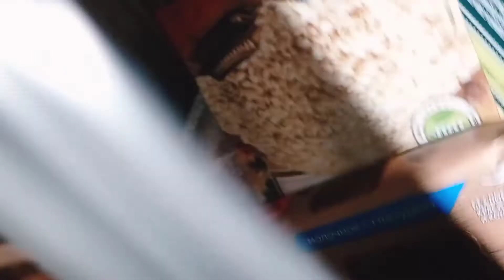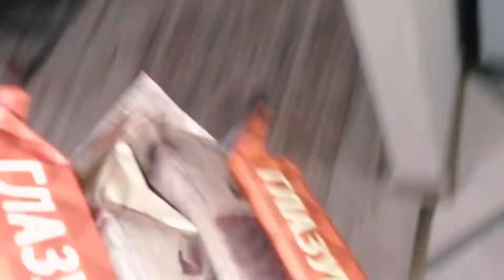обзор САМЫЙ ГЛАВНЫЙ ЗВУК НАСТОЯЩИЙ И ИНТЕРЕСНЫЙ. ПОКУПКА ПРОДУКТЫ.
MEN QAYTDIM☺